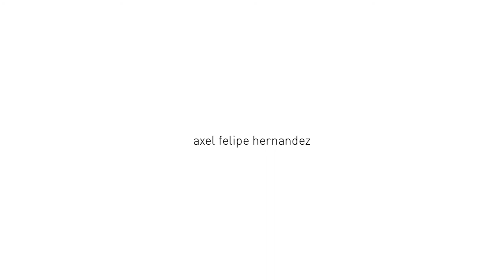Axel Hernandez - Sisqo Thong Song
Hope to see you in my next lesson!!!;)